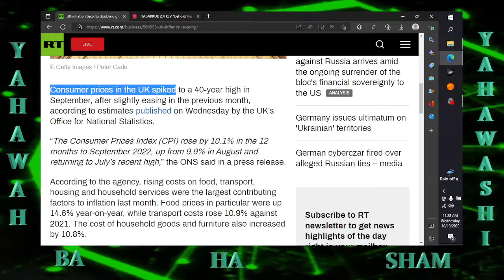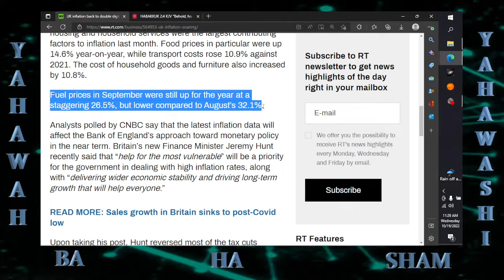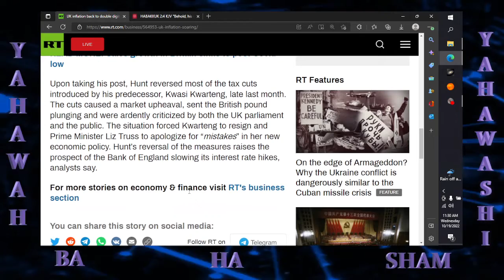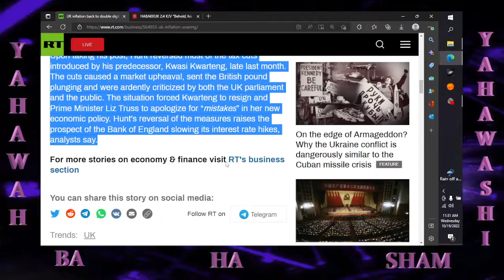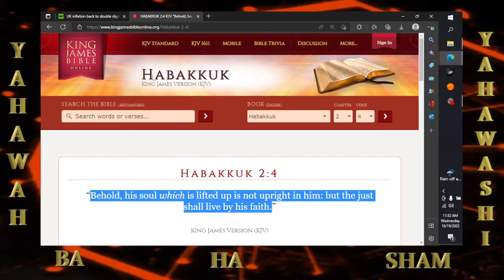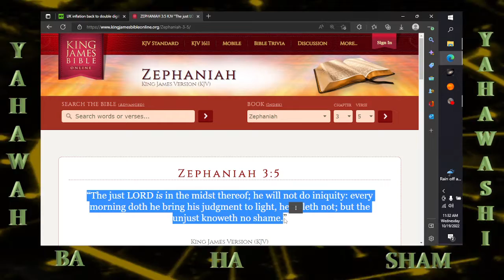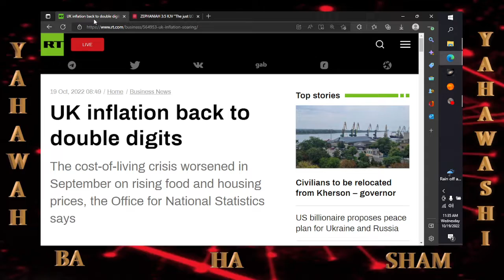It's going down # 302 UK inflation back to double digits